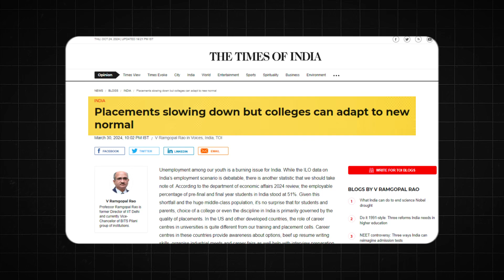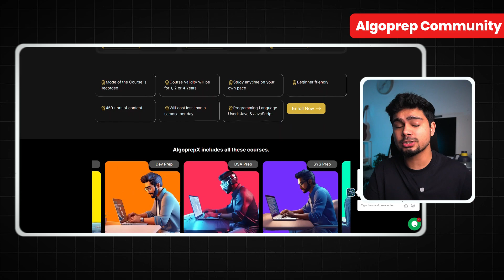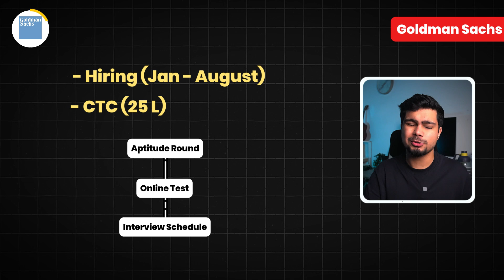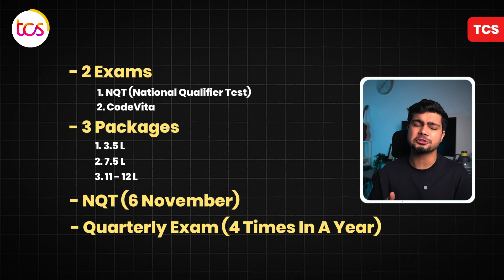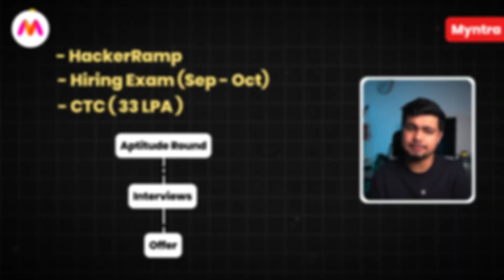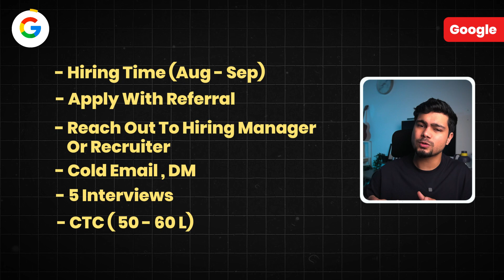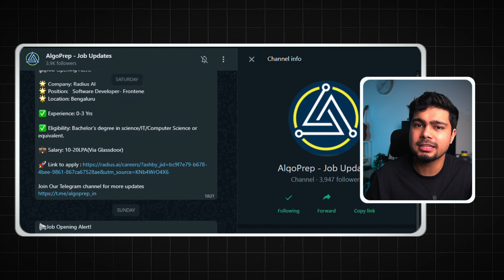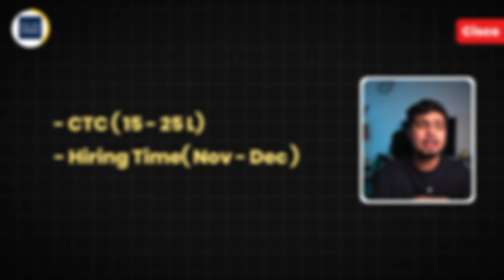Which company hires when REVEALED | OFF CAMPUS Placement Calendar 2025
Hey guys! As requested, in this video, I'll discuss the Placement Calendar for 2025 and how you can plan your applications smartly. I'll break down the key months and deadlines so you don’t miss out on any opportunities.

Whether you're in your third or final year, let’s ensure you're prepared to apply at the right time and land your dream job in 2025!